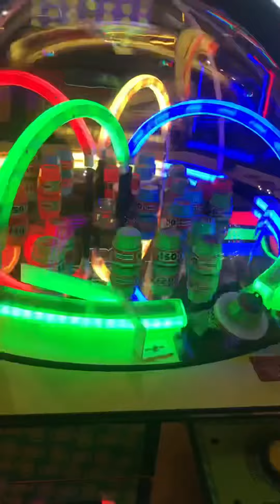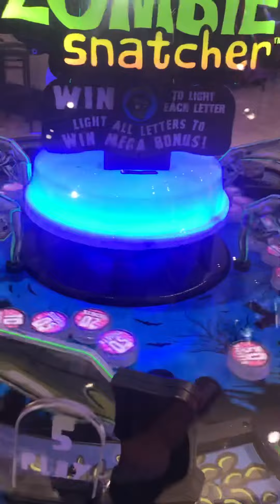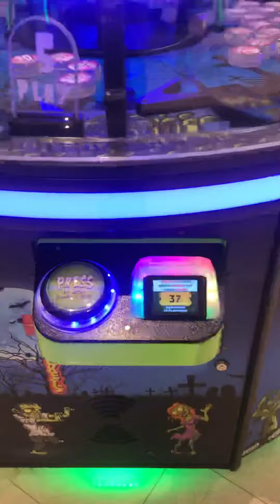2000 tickets in two minutes